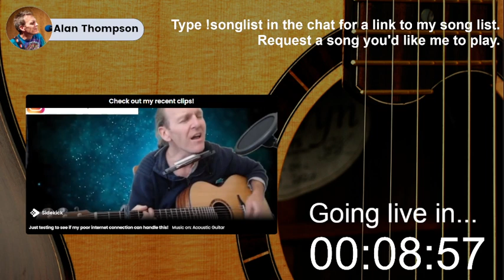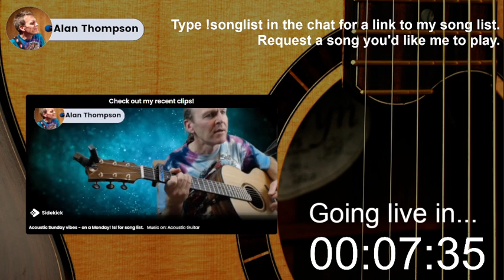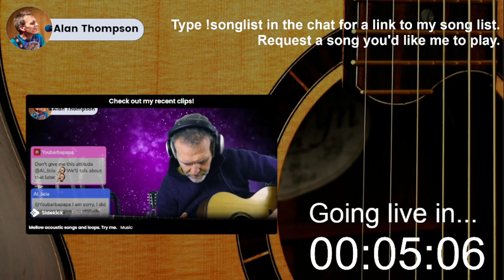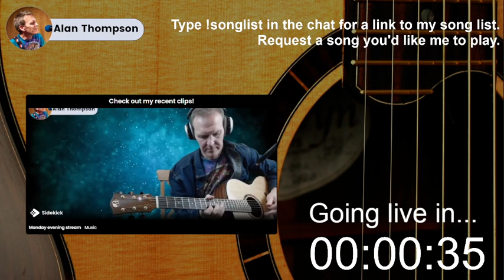15.8.23 Mellow and acoustic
If we were vampires
Jason Isbell

When the stars go blue
Ryan Adams

Prisoner
Ryan Adams

Chasing cars
Snow patrol

After midnight
JJ Cale

After the goldrush
Neil Young

Fix you
Coldplay

Pink Floyd

Neil Young

Blank space
Taylor Swift

Constant companion
Alan Thompson